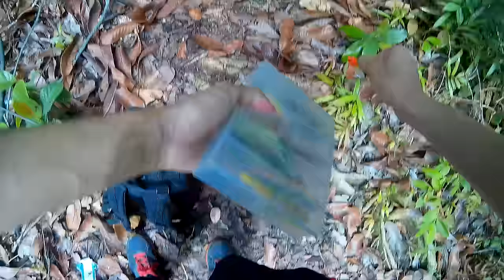Jungle Fishing for Peacock Bass in Malaysia??!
Adler and I took the car and made a short trip across the border to hike through the Gunung Pulai Recreational Forest in order to access some pristine waters for Peacock Bass.

It was a lot of fun, unfortunately because of how late we set out, we weren't able to fish for long before it got too dark. Nevertheless, its always awesome to be in nature and surrounded by rainforest that are hundreds of thousands of years old.

Location: Gunung Pulai Recreational Forest